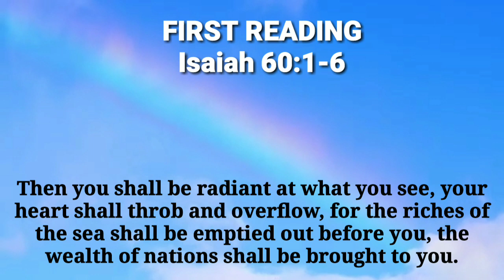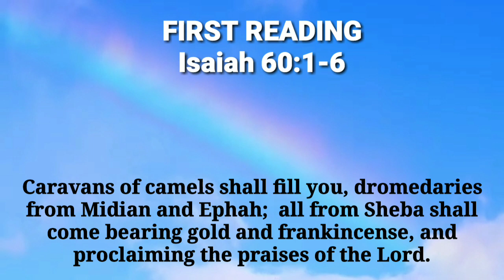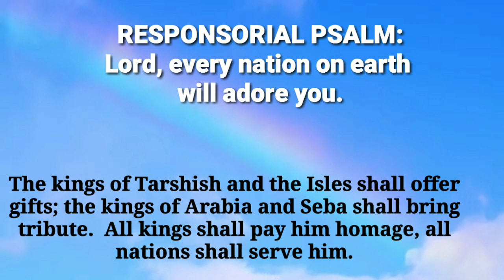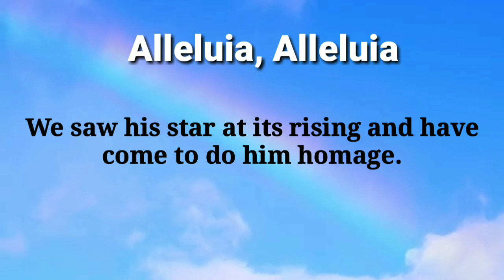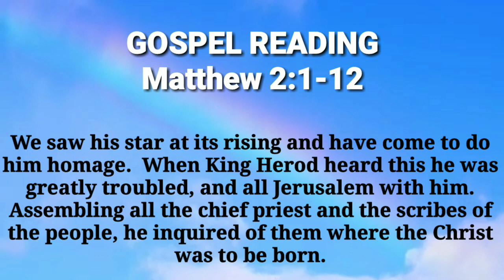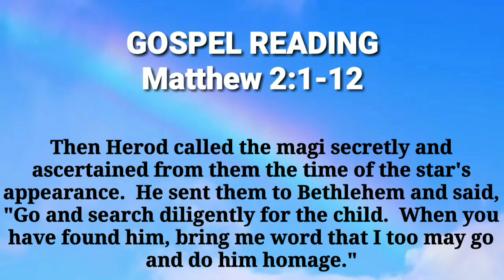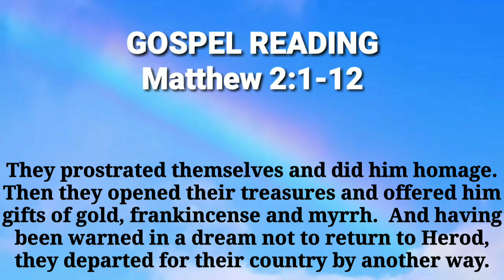JANUARY 2 2022 HOLY MASS READINGS | THE EPIPHANY OF THE LORD | YEAR C